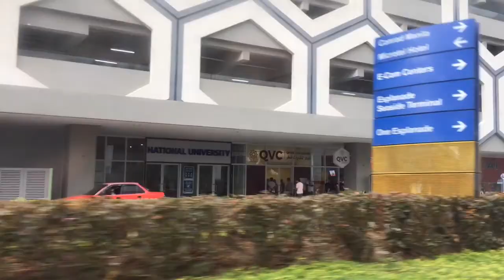Year2021 how to get there in QVC stands for Qatar Visa Center,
QVC stands for Qatar Visa Center, it is a center located in your country where you need to undergo biometric data, medical examinations, signing of contacts and validation of certificates if you want to get employed in Qatar.
Biomet Visa Services Lanka (Private) Limited, Unit 106, NU mall of Asia Building, Coral Way st., MOA Complex, Pasay City, Manila, Philippines. Don’t forget to print out the appointment letter, the one you processed on your own or the one your employer sent you through email.

You need to bring your passport, extra money, medical certificates or receipts of your recent vaccinations, Educational Certificate like a diploma, preferably red ribbon authenticated. You also need to put these in a clear envelope plus a ballpen.

Be sure that your passport has at least 6 months before it will expire.

What Not To Bring

Try not to bring someone else, because they can’t enter the center anyway, unless they are willing to wait for around 4 hours. Don’t bring cellphones, cameras, USBs, travel bags. You can bring them and just stash them at the available lockers and baggage counters at the QVC.